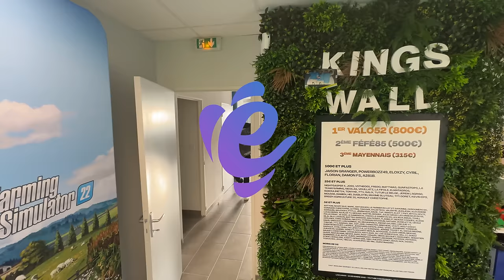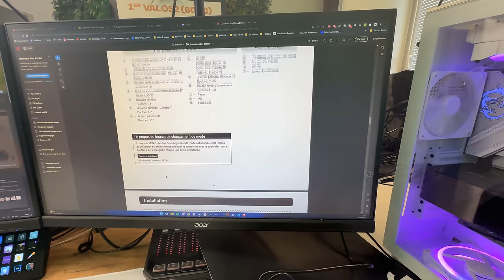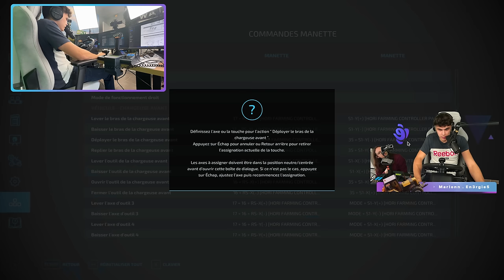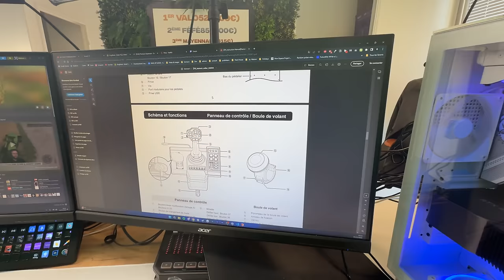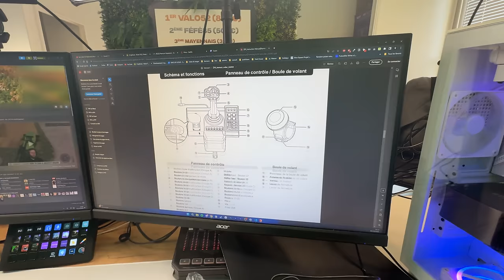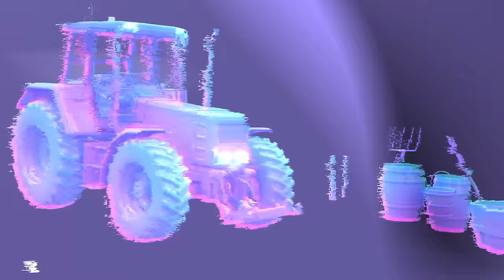ENFIN le volant PARFAIT pour jouer à Farming Simulator 22 ? (Test Hori Farming vehicule control)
Voici ma vidéo ENFIN le volant PARFAIT pour jouer à Farming Simulator 22, dans laquelle je vais tester le volant Hori Farming vehicule control FS22, bon visionnage !